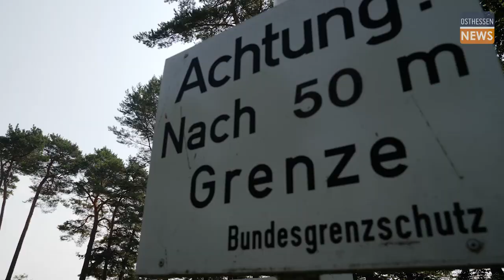Grenzenlos feiern - Kirmes am ehemaligen Grenzzaun begeistert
30 Jahre nach dem Fall der Grenzzäune an der ehemaligen innerdeutschen Grenze feierten am Wochenende Hessen und Thüringer gemeinsam eine Kirmes auf Point Alpha. Die Idee, das Jubiläum einmal anders zu begehen, kam gut an. Hunderten Menschen und rund 50 Kirmesgesellschaften aus dem Hünfelder- und Fuldaer Raum sowie der thüringischen Rhön feierten drei Tage lang in der ehemaligen Fahrzeughalle und einem Festzelt. Die Stimmung war bestens.

Der Landkreis Fulda und der Wartburgkreis hatten die Kirmes mit Unterstützung mehrere Kirmesgesellschaften organisiert und durchgeführt. Am Sonntag wurde zunächst ein ökumenischer Gottesdienst gefeiert, anschließend tanzten mehrere Kirmesgesellschaften um den Kirmesbaum in unmittelbarer Nähe zum ehemaligen Grenzzaun, der extra aus Setzelbach nach Point Alpha gebracht wurde. Anschließend ging es im Festzelt bei bestem Wetter zünftig weiter.